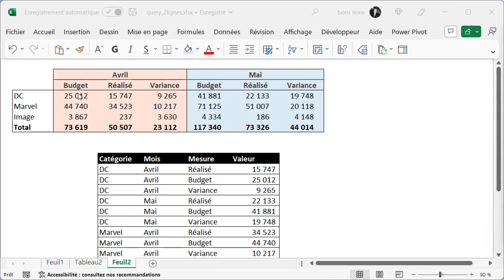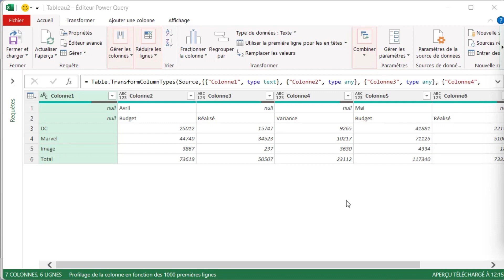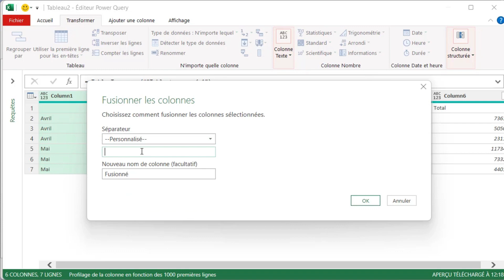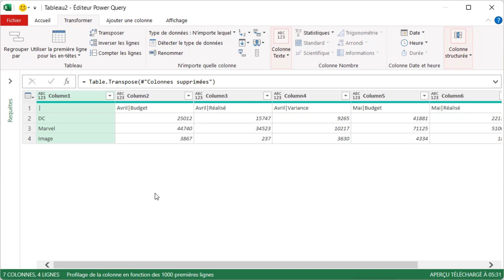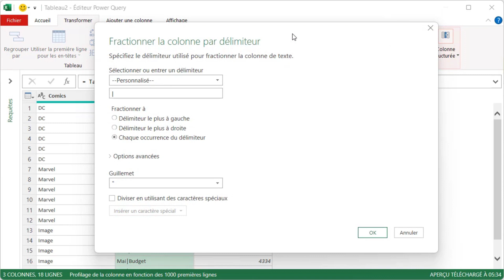Power Query : Comment restructurer un tableau à double en-tête avec Excel ou Power BI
Découvrez dans ce tutoriel Power Query - Excel comment restructurer les données d'un tableau à double en-tête (catégorie et sous-catégorie) pour faciliter leur analyse. Ce type de tableau est courant mais difficile à manipuler, avec Power Query vous pouvez automatiser cette tâche fastidieuse. Suivez pas à pas les exemples pratiques pour comprendre comment utiliser cette fonctionnalité dans vos projets d'analyse de données. Que vous soyez débutant ou expert en Power Query, ce tutoriel vous permettra de maîtriser ces fonctionnalités avancées.

L' exemple de la vidéo est avec Excel mais les manipulation sont similaire avec Power BI desktop.